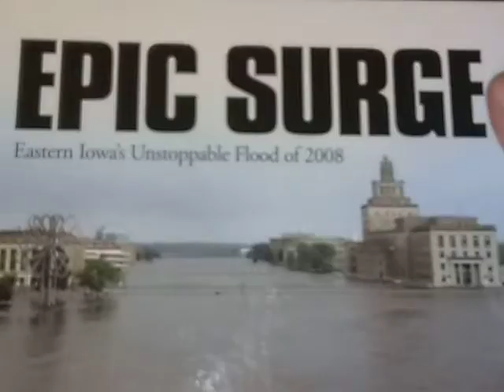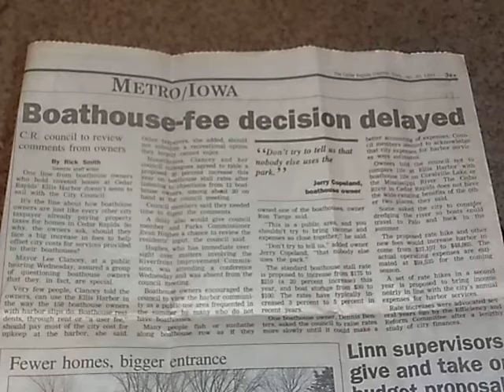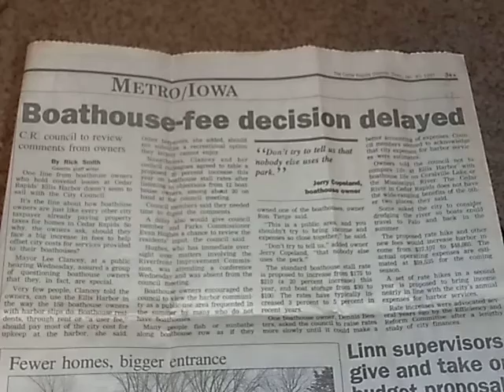Ellis Boathouse Harbor Article From 1997 (Cedar Rapids Gazette)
Ft. Captain Unusual & The Deviant Historian
This is an unofficial sequel / follow-up to a mini-doc we did a few years ago about the boathouse harbor here in Cedar Rapids, IA. Here is the link to it: